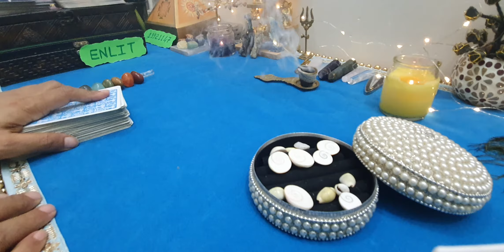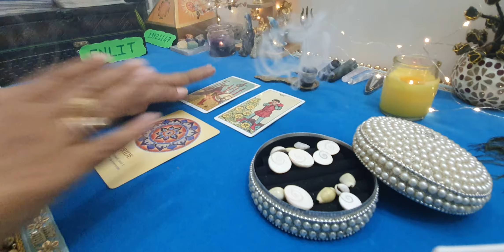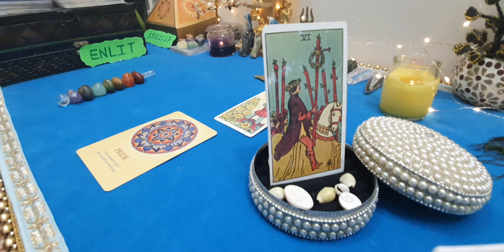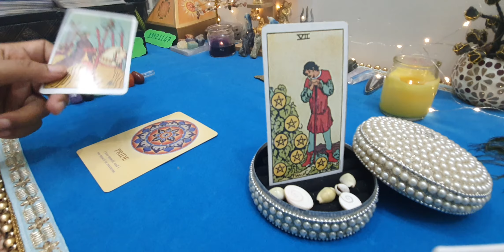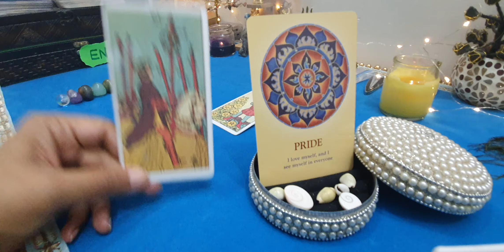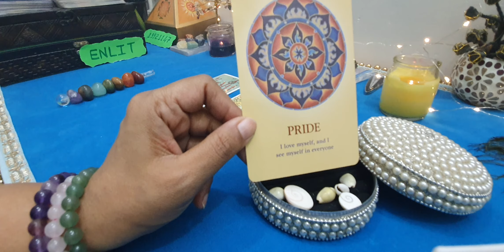Weekly Reading *Water Signs* Cancer , Scorpio , Pieces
Weekly Reading from 09/08/2021 to 15/02/2021
As per the elements of your Zodiac